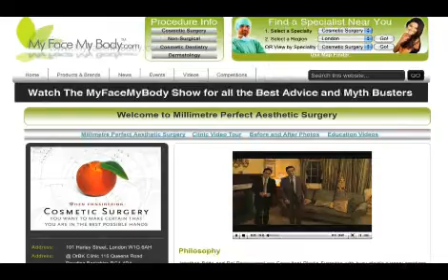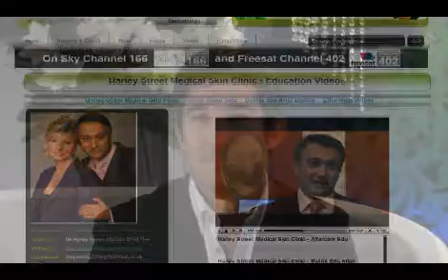Do Breast Implants Explode when in an Aeroplane?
Do breast Implants REALLY Burst in High Altitudes? Surely not in a plane? Watch Stephen Handisides jump out of a plane to bust the myth around exploding breasts.  Find out what happens?